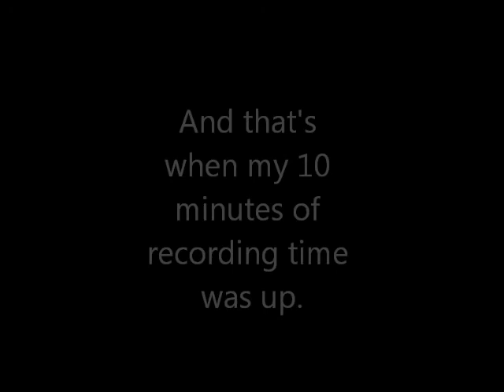A dungeception with my rogue, and then a wine cellar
A few dungeons with my irc buddies, and then we take on oryx2 in the wine cellar.